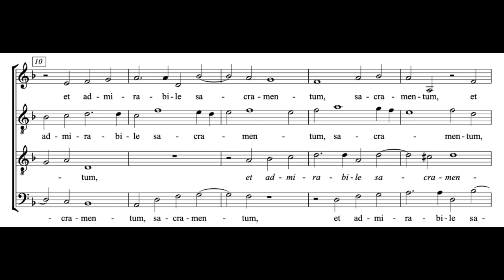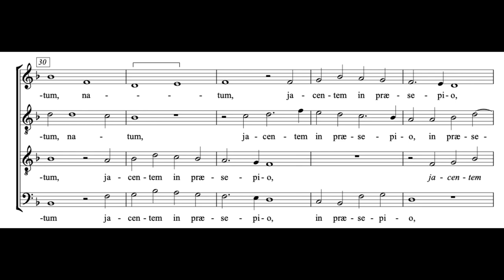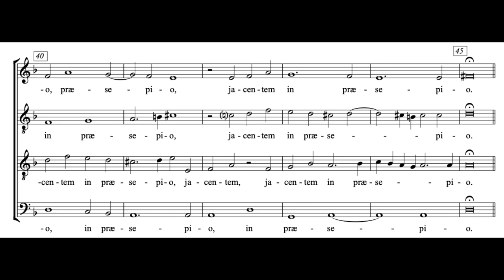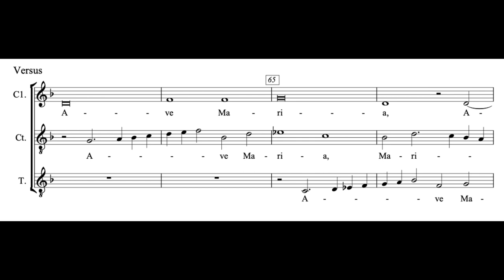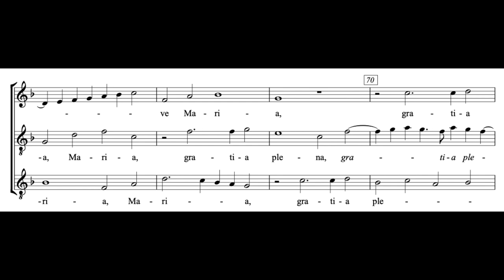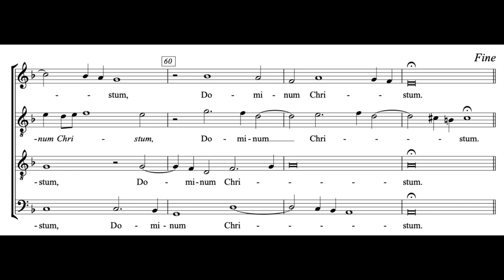O Magnum Mysterium (W. Byrd) Score Animation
Ars Nova Copenhagen